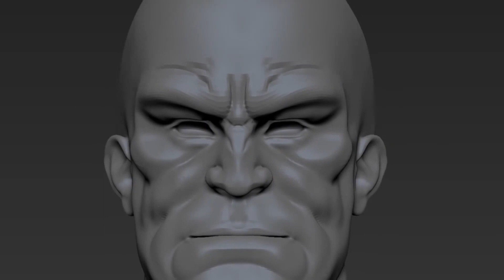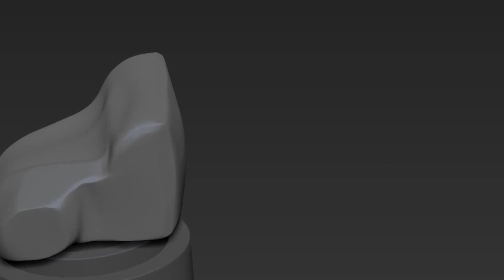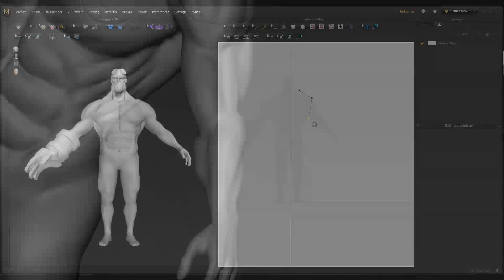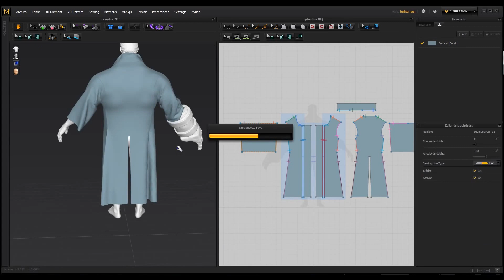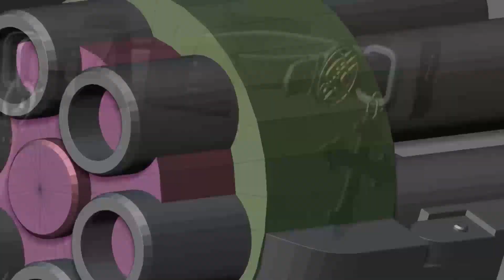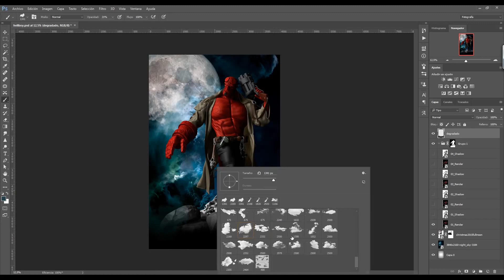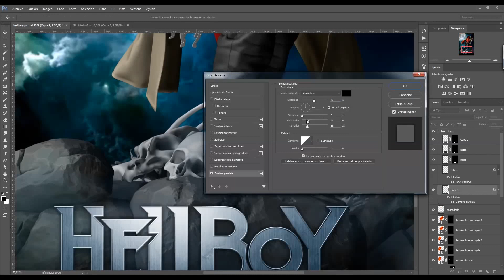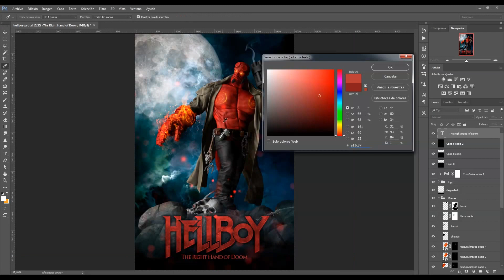The Right Hand of Doom - 3D Speed art (ZBrush, Photoshop) | CreativeStation GM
CreativeStation Team